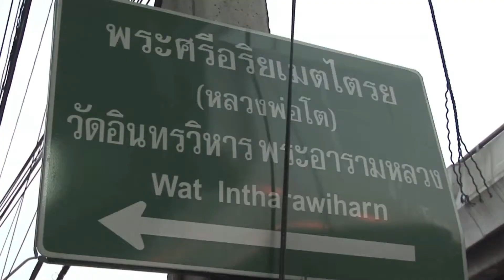Space Captain Music Video // Jet Set Zero - Short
Space Captain Music Video from the end of season one reflects on the cast's experience in Vietnam as they move on to Tokyo.

Jet Set Zero is an adventure travel reality show that follows young travelers as they arrive in foreign countries with 90 days to find jobs, housing, relationships and earn enough money to do it all over again.

Follow us to see what life in 90 days looks like and what happens next, or head over to see additional content, photos, daily blog posts, interact with cast and even get a Jet Set Zero shirt.